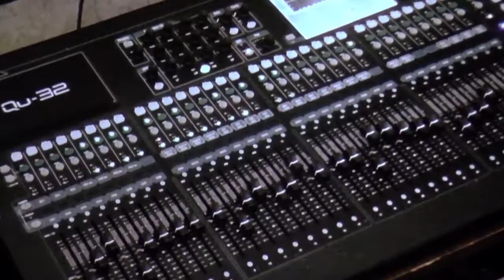Фаворит шоу - Елизавета Разваляева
Выступление на проекте "Фаворит шоу" в концертном зале Балашовского филиала Саратовского областного колледжа искусств. Балашов, 22 декабря 2017 г.